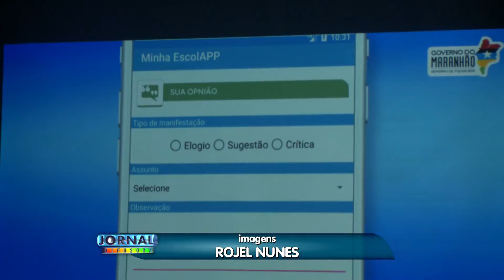(EDIÇÃO 09/10) - Aplicativo trará informações para alunos e professores da rede pública